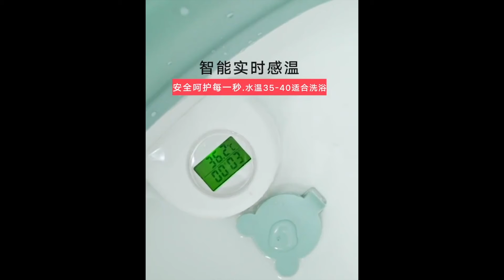BABY BATH TUB